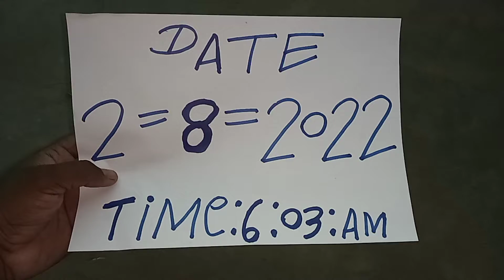Valampuri sangu Original 9834099542 call me